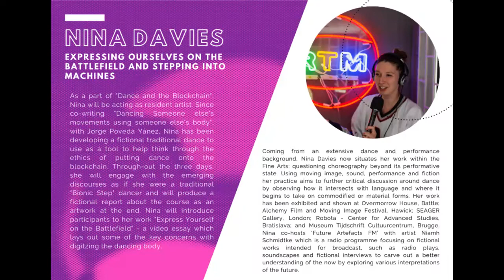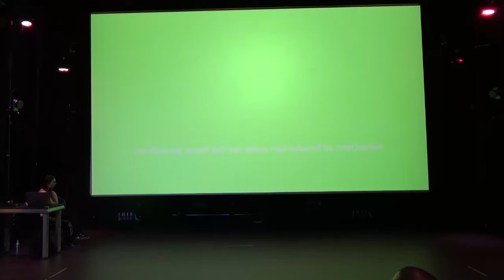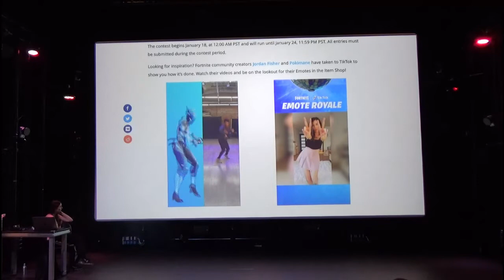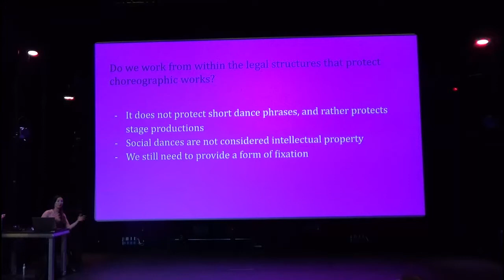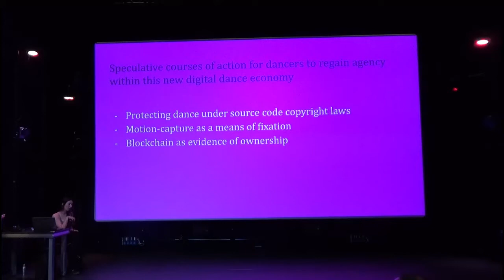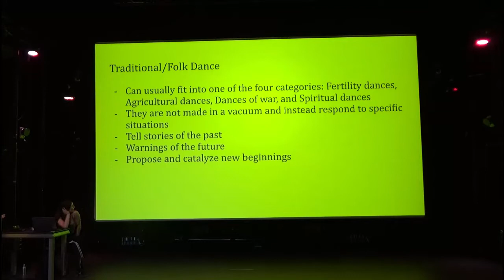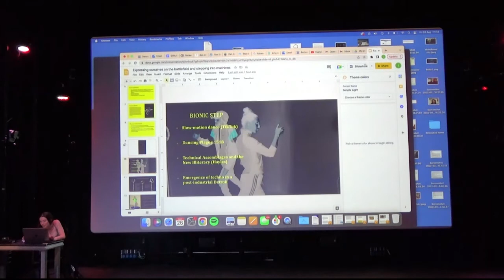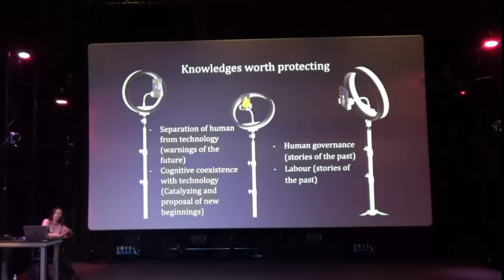Nina Davies DANCE AND THE BLOCKCHAIN